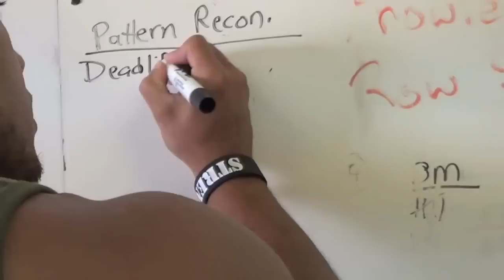By prowadzić ludzi, krocz za nimi. (Eliott Hulse)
This is just a translation. I'm not the owner of original content and have no rights to video excluding subtitles.